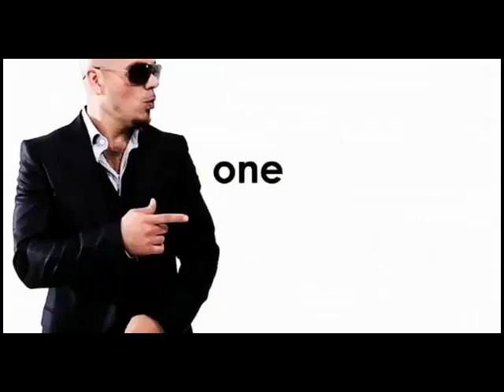Pitbull - I know you want me - Official Video